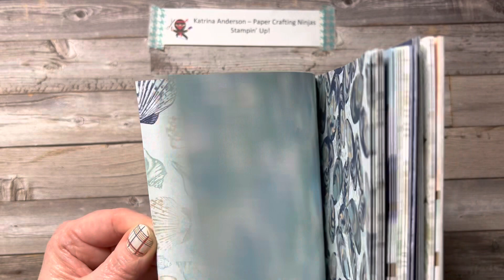Product Preview time: by the bay designer series paper by Stampin Up!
The By the Bay designer series paper will be available in January 2023. Here’s a sneak peak at the beautiful paper. Notice that one side has gold accents.